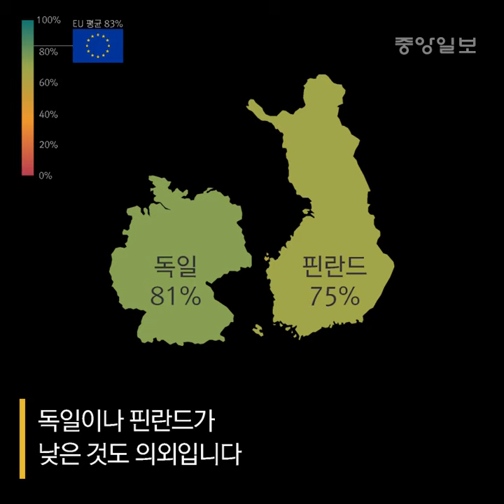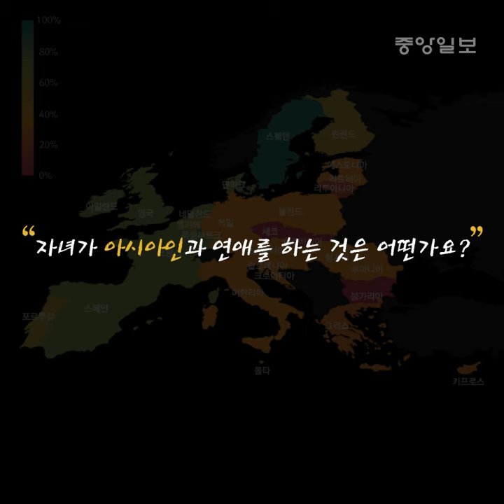유럽 인종차별 진실은?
▼벨기에의 인종차별 … 진짜 유럽인의 속마음▼

벨기에에서 ‘급소 가격’ 인종차별을 당한 박준형,
낭만적으로만 보이는 유럽인의 인종차별에 대한 인식은 실제로 어떨까요?

1.“직장에서 아시아인과 근무하는 것 어떤가요?”란 질문에
“괜찮다”고 대답한 유럽연합 국가별 비율입니다

스웨덴 97%
네덜란드 95%
프랑스 95%
덴마크 94%
룩셈부르크 92%
영국 91%
아일랜드 91%
스페인 89%
벨기에 87%
독일 81%
포르투갈 81%
오스트리아 80%
키프로스 78%
폴란드 78%
슬로베니아 77%
몰타 76%
이탈리아 76%
핀란드 75%
라트비아 75%
그리스 74%
크로아티아 71%
루마니아 70%
에스토니아 70%
리투아니아 68%
불가리아 67%
헝가리 66%
체코 51%
슬로바키아 49%

EU 평균 83%

* 괜찮다 = 편안하다+상관없다

2. “자녀가 아시아인과 연애를 하는 것 어떤가요?”라는 질문에

스웨덴 89%
룩셈부르크 85%
네덜란드 83%
덴마크 82%
영국 81%
프랑스 79%
아일랜드 78%
스페인 77%
핀란드 70%
벨기에 67%
포르투갈 66%
이탈리아 62%
독일 58%
슬로베니아 55%
폴란드 54%
오스트리아 53%
크로아티아 52%
루마니아 49%
헝가리 47%
라트비아 46%
에스토니아 44%
몰타 43%
그리스 41%
키프로스 38%
리투아니아 34%
슬로바키아 23%
체코 23%
불가리아 21%

EU 평균 64%

3.“국가 정치지도자가 소수 인종이라면 어떤가요?”라는 질문에
“기꺼이 받아들인다”고 대답한 국가별 비율입니다

스웨덴 80%
영국 76%
아일랜드 75%
네덜란드 71%
스페인 68%
프랑스 65%
덴마크 62%
크로아티아 62%
벨기에 60%
폴란드 58%
포르투갈 56%
룩셈부르크 54%
이탈리아 51%
루마니아 50%
슬로베니아 50%
헝가리 48%
라트비아 42%
몰타 41%
그리스 40%
라트비아 40%
오스트리아 38%
독일 36%
핀란드 36%
키프로스 35%
에스토니아 30%
불가리아 28%
슬로바키아 22%
체코 16%

EU 평균 55%

▼ 중앙일보 공식 SNS 채널 ▼
- 페이스북